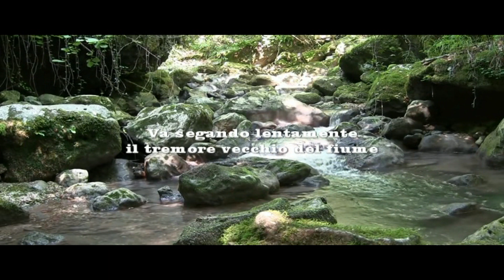Mezzaluna. Federico García Lorca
Mezzaluna

La luna cammina sull'acqua
com'è tranquillo il cielo!
Va segando lentamente
il tremore vecchio del fiume
mentre un ramo giovane
la prende per uno specchio.

Crescent moon

The moon walks on water
how calm the sky is!
Go sawing slowly
the old trembling of the river
while a young branch
he takes it for a mirror.

Halbmond

Der Mond geht auf dem Wasser
Wie ruhig ist der Himmel!
Langsam sägen gehen
das alte Zittern des Flusses
während ein junger Zweig
er nimmt es für einen Spiegel.

croissant

La lune marche sur l'eau
comme le ciel est calme!
Allez scier lentement
le vieux tremblement de la rivière
alors qu'une jeune branche
il le prend pour un miroir.

creciente

La luna camina sobre el agua
¡Qué tranquilo es el cielo!
Ve aserrando despacio
el viejo temblor del rio
mientras una rama joven
lo toma por un espejo.

crescente

A lua anda na água
Quão calmo é o céu!
Vá serrando devagar
o velho tremor do rio
enquanto um ramo jovem
ele leva para um espelho.

semilună

Luna umblă pe apă
cât de calm este cerul!
Du-te tăiat încet
tremuratul vechi al râului
în timp ce o ramură tânără
el o ia o oglindă.